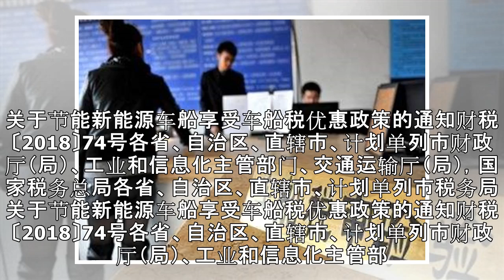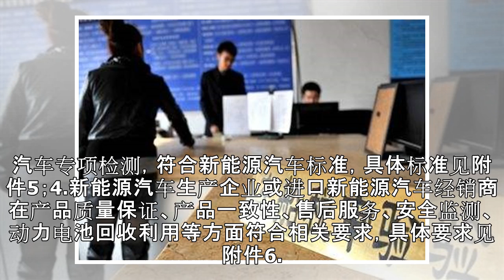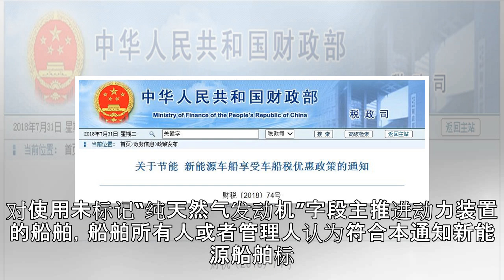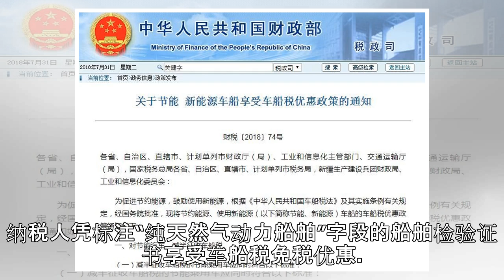财政部：对新能源车船免征车船税 节能汽车减半